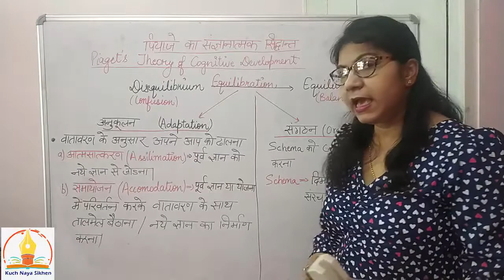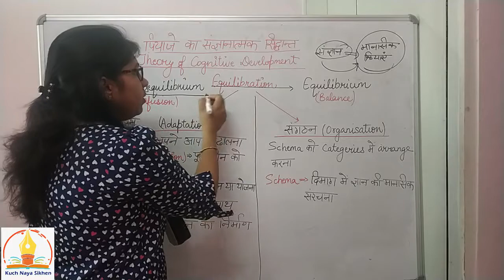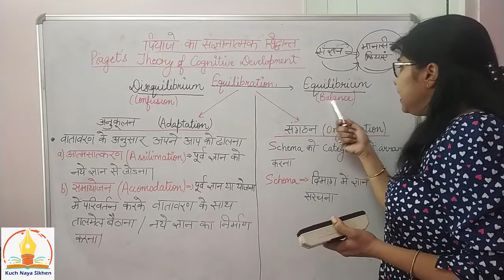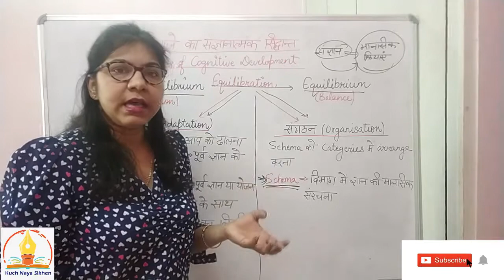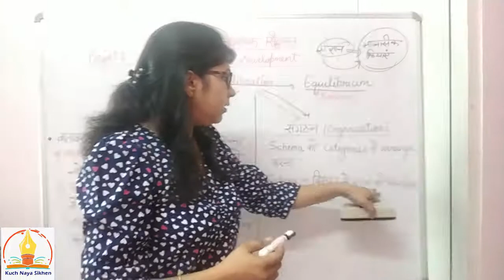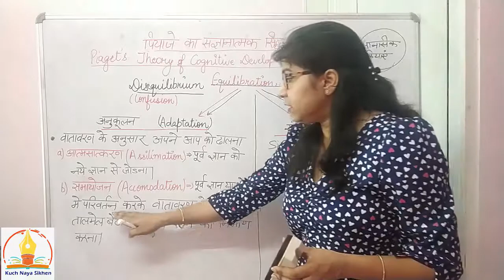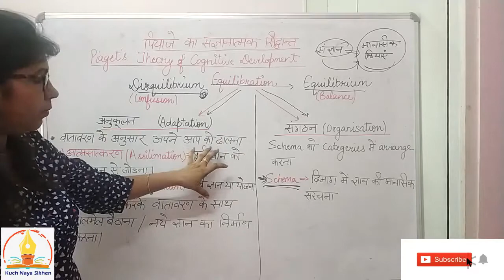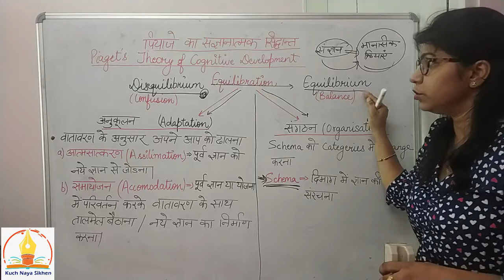CTET | Basics of Piaget's Theory of Cognitive Development (प्याज़े का संज्ञानात्मक सिद्धान्त)(Part-1)